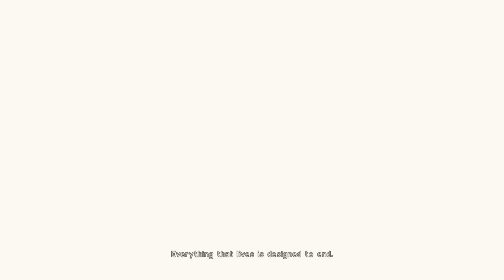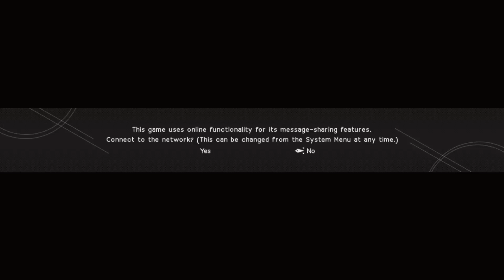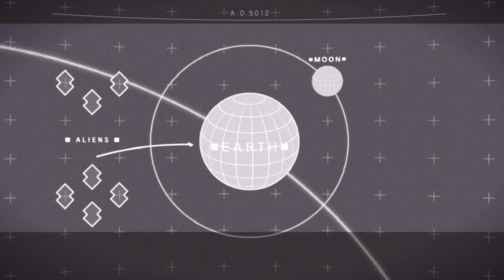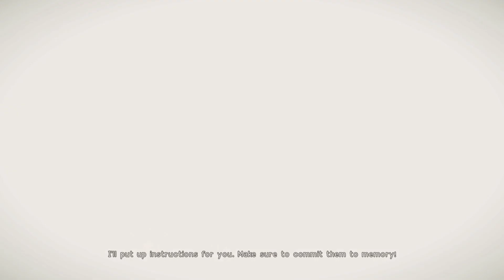PS5 nier automata the end of yorha edition - Part 1